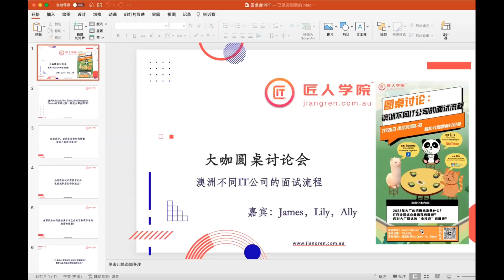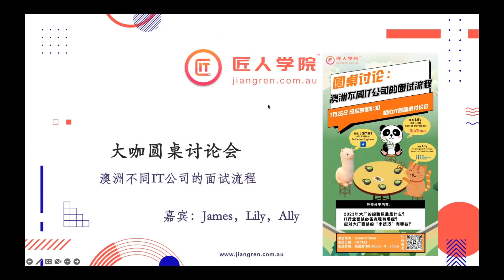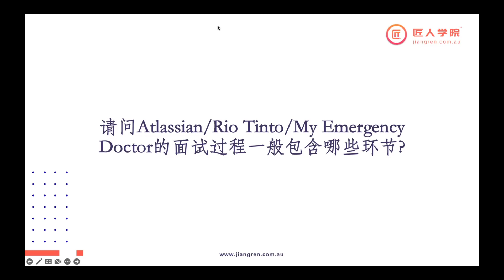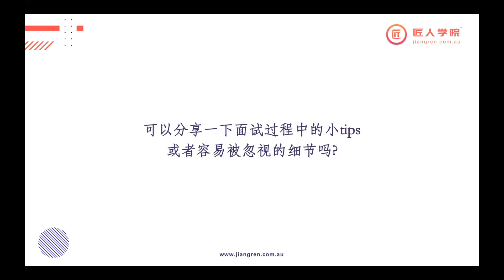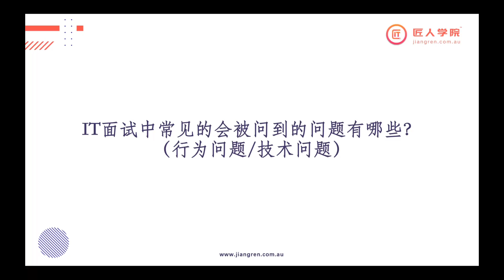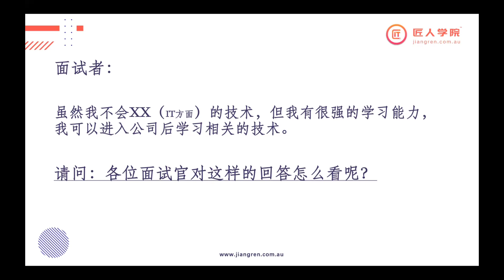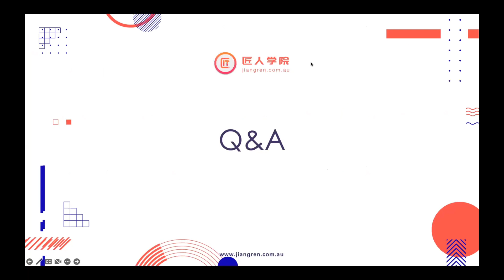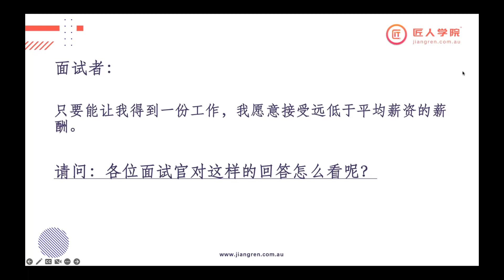澳洲Atlassian, Rio Tinto, My Emergency Doctor三家IT公司的面试流程 | IT大咖圆桌讨论会 | 澳洲工作 | 澳洲面试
本期匠人学院邀请了来自：
👉 Rio Tinto的Engineering Lead - Lily；
👉 来自Atlassian的Software Engineer - James
👉 My Emergency Doctor的Senior Full-Stack Developer - Ally；

由三位老师来给大家揭秘澳洲Atlassian, Rio Tinto, My Emergency Doctor Local公司IT岗的面试流程，技术面试/行为面试通常会问什么问题？面试过程中有哪些小Tips可以让大家避坑？如何准备面试等等。